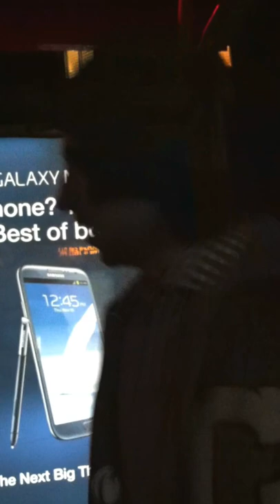bus stop freestyle #1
Getting loose at the muni bus stop on 7th and Irving. Freestyle. Austin on the beatbox, Machado on the beer bottle. Yezzur.